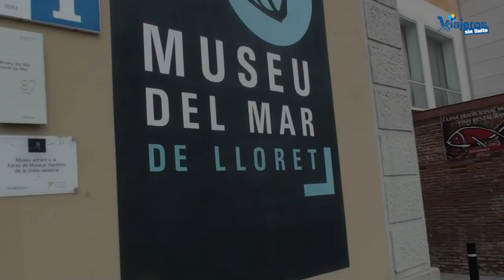Girona, un destino para todos/Girona a destination for all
Un recorrido por Girona con silla de ruedas, disfrutando de la naturaleza, gastronomía e historia, haciendo por primera vez muchas cosas: buceo, vela adaptada, esquí o paracaidismo. Un recorrido acompañado de sus gentes que es lo mejor de Girona.